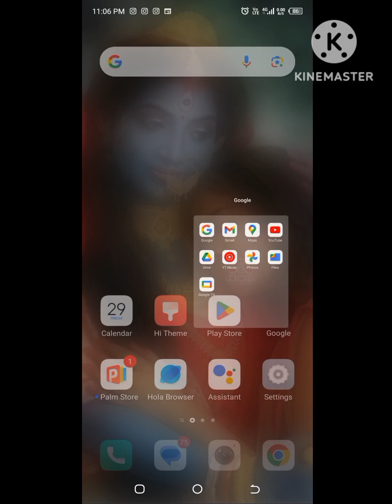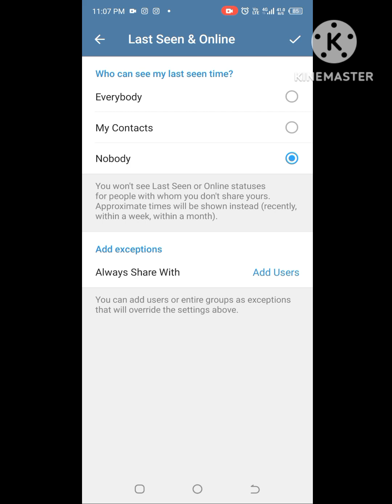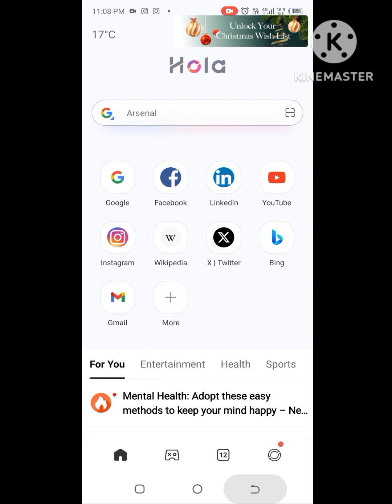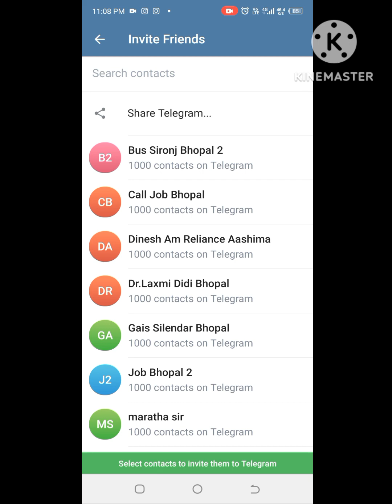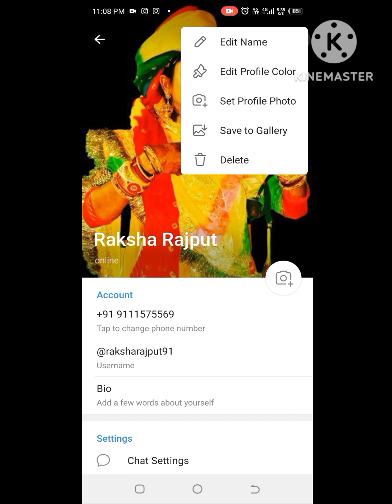✅A to Z setting telegram l Telegram kaise use Karen 2024 all setting l Telegram app use Hindi💯✅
✅A to Z setting telegram l Telegram kaise use Karen 2024 all setting l Telegram app  use  Hindi💯✅Whatsapp ke baad most popular messaging app
Telegram App Hai agar aapne abhi tak Telegram
app ko use nahi kiya hai To ye video aapke liye Hi
hai is video main bataya hai ki Telegram ko kaise
use karte hain aur kaun kaun se feature hai
Telegram app mein jo aapke Kam aa sakte hain,
what is telegramapp in Hindi, How to Use
TELEGRAM app, telegram app review
Tag - what is telegram app,telegram
review,telegram app,telegram app review,telegram
in hindi,whatsapp vs telegram,what is telegram
application, what is telegram app used
for,telegram in hindi meaning,how to write
telegram in hindi,telegram vs whatsapp,telegram
vs whatsapp 2019,telegram vs whatsapp in
hindi,my mobile guide,my big guide hindi,telegram
application,abhimanyu bhardwaj video,my big
mobile guide,mobile tips and tricks,telegram
टीtelegram se paise kaise kamaye
telegram se paise kaise kamaye 2022
telegram se paise kaise kamaye full details
telegram se paise kaise kamaye movie
telegram se paise kaise kamaye with proof
telegram se paise kaise kamaye without
investment
telegram se paise kaise kamate hain
earning app
टीpaytm
cash
apps
online earning
typing jobs from home2024
43